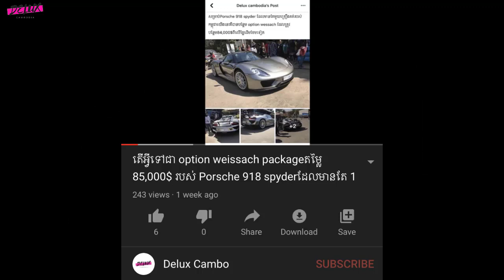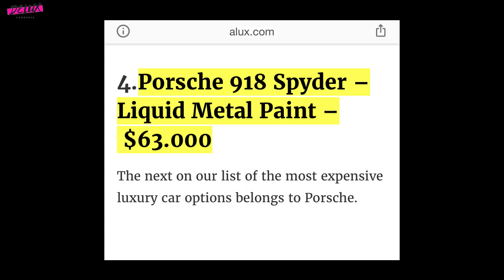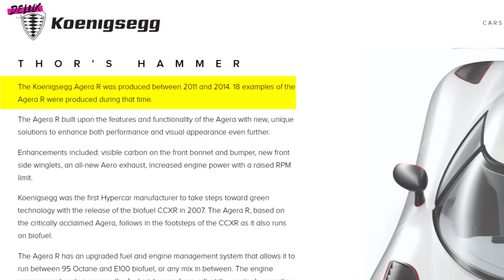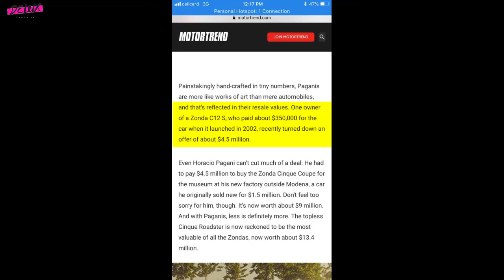តោះមកមើលកំពូលរថយន្តទាំង៣របស់ឡាវ(Laos most expensive Cars)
តើអ្វីទៅជា option weissach packageតម្លៃ 85,000$​ របស់ Porsche 918 spyderដែលមានតែ 1​នៅកម្ពុជា?